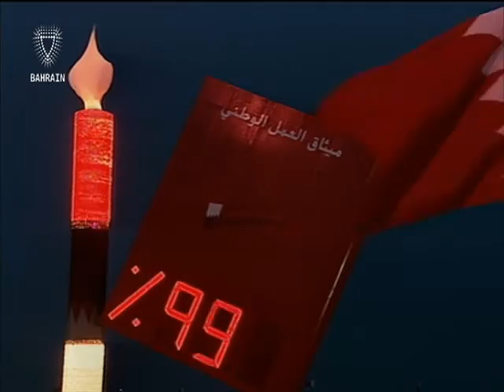البحرين : Bahrain English News Bulletins 13-02-2016